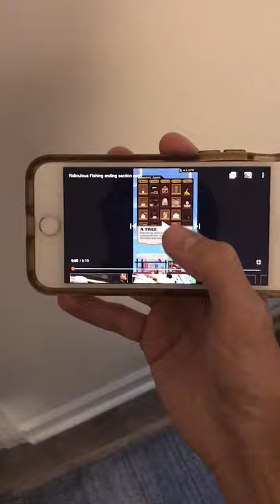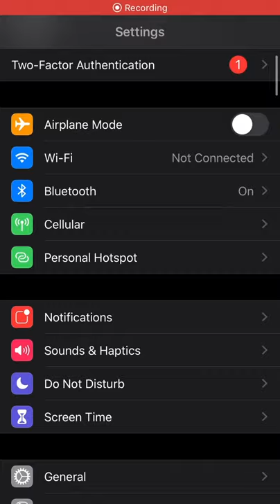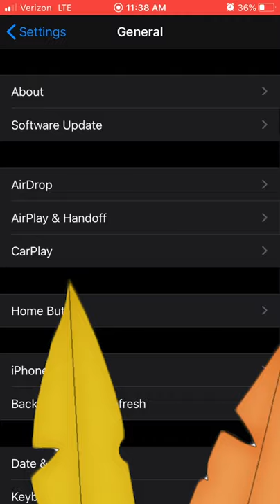Fan Game ? ~ Ridiculous Fishing ~ EP. 13 Cole Solo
Cole, COLE~stop dancing and play the game

videover Socials !